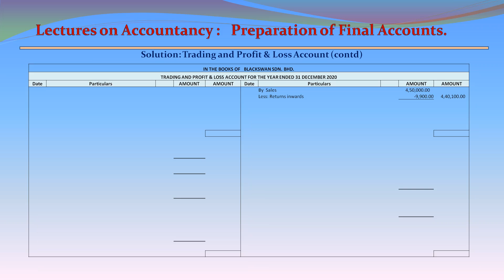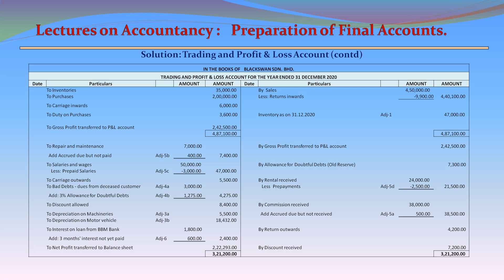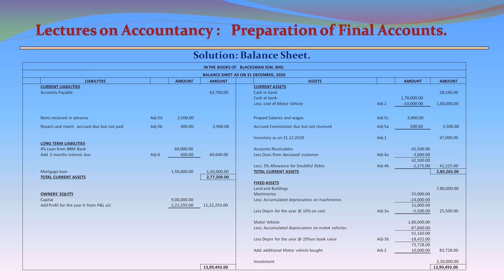SOLVED PROBLEMS : FINAL ACCOUNTS-Preparation of Trading and Profit & Loss Account and Balance Sheet.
Title : SOLVED PROBLEMS : FINAL ACCOUNTS-Preparation of Trading and Profit & Loss Account and Balance Sheet.

Content taken from:
Advanced Accounting by Batliboi Jamshed R. (12th Edition)

VIDEO :  VIDEO BY RAJESH KANOTARA FROM PEXELS
PHOTO:   PHOTO BY SORA SHIMAZAKI FROM PEXELS